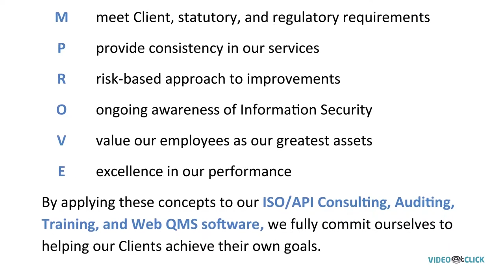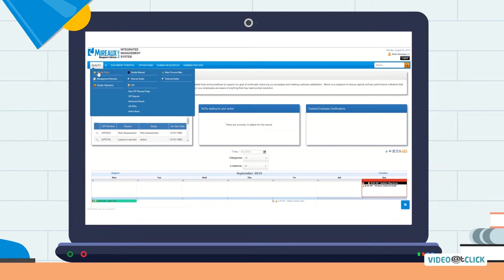Mireaux Q & Ispol | Motion graphics Animation